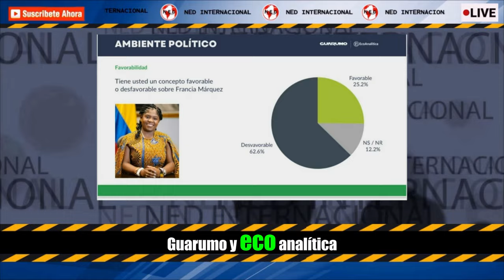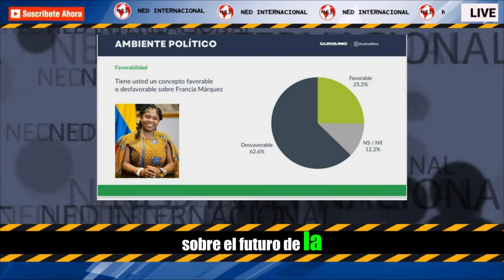🔴 LA DRASTICA DESAPROBACIÓN DE LA VICEPRESIDENTA FRANCIA MÁRQUEZ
La opinión pública tiene más castigada a Francia Márquez que a Gustavo Petro. Esta es la drástica desaprobación de la vicepresidenta: Guarumo y EcoAnalítica
CONFIDENCIALES SEMANA